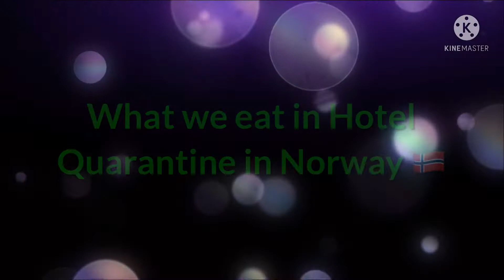Hotel Quarantine food Vlog here in Norway 🇳🇴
What we eat every day in our Hotel Quarantine @Best western Oslo Norway 🇳🇴